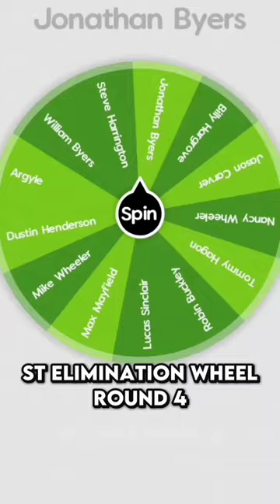Argyle(S4) Vs Robin(S4) | St Elimination Wheel(Round 4)